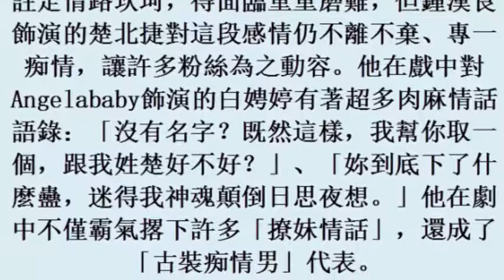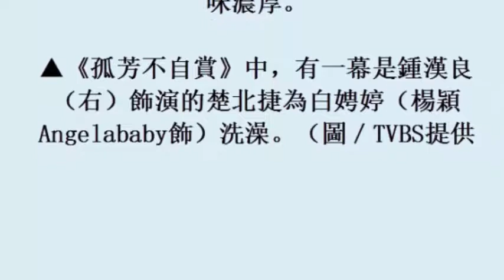《孤芳不自賞》台灣也能看啦！撩妹語錄趕快學起來